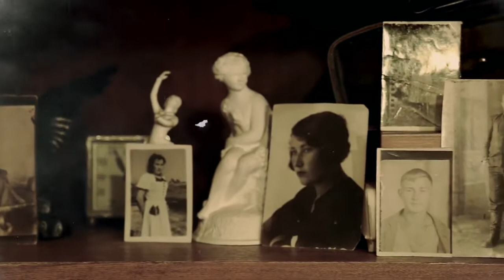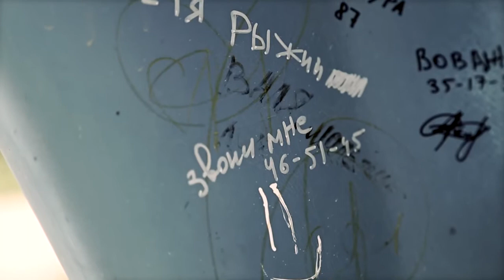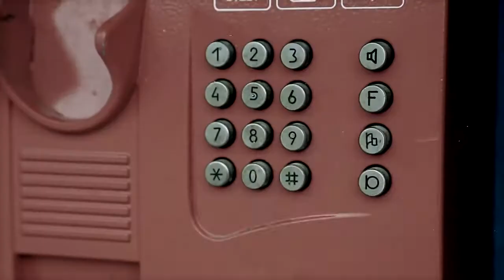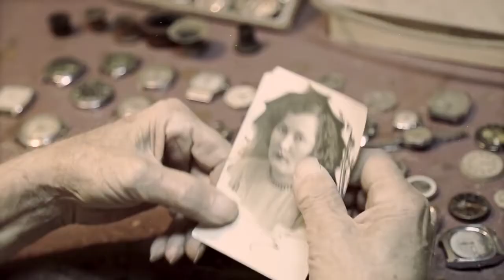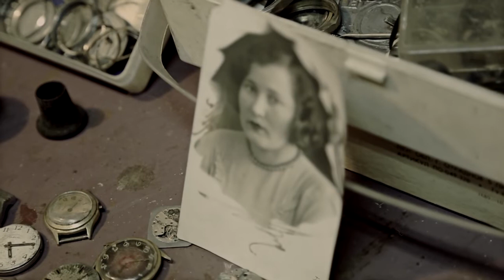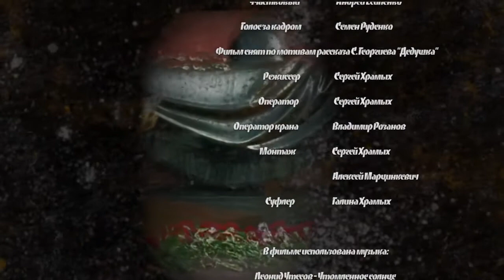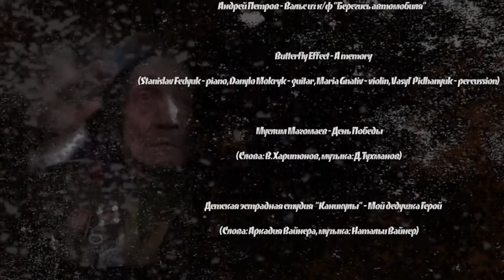Здравствуй, малыш (2014) - Лучший любительский к/ф (2016-2017)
Картина "Здравствуй, малыш!" снята по рассказу С. Георгиева "Дедушка".